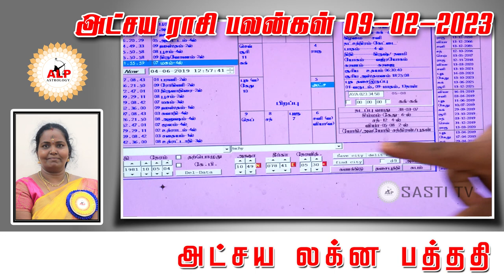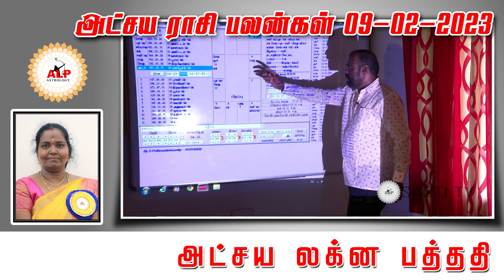அட்சய ராசி பலன்கள் |09.02.2023 |நல்வழி பிறக்க இதை பாருங்கள்